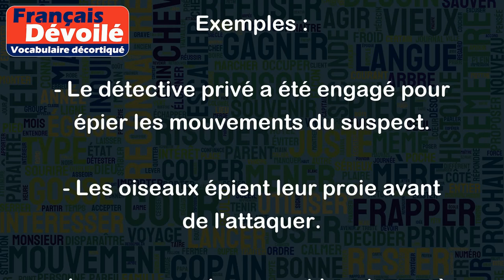Épier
Le verbe "épier" signifie observer attentivement et secrètement une personne, un animal ou un lieu.
Exemples :
- Le détective privé a été engagé pour épier les mouvements du suspect.
- Les oiseaux épient leur proie avant de l'attaquer.
- Les paparazzis passent leur temps à épier les célébrités pour obtenir des photos exclusives.